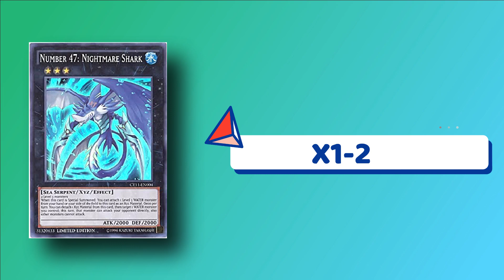MAGNET WARRIORS Deck Berserkion the Electromagna Warrior [Yu-Gi-Oh! Duel Links]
[DECK]
[MUSIC]
HQ Yami Yugi Theme (Soundtrack) _ Extended Yu-Gi-Oh! Duel Links